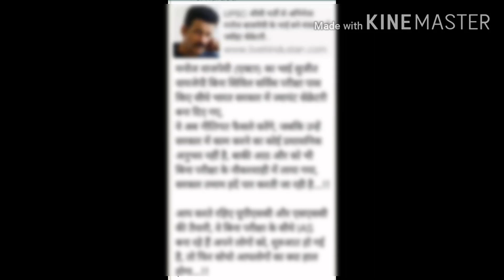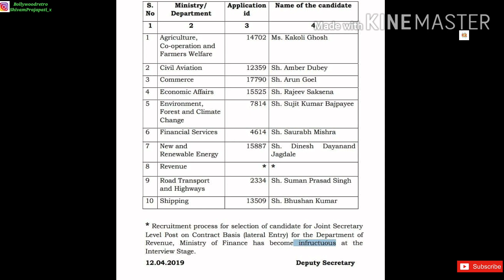Kya Manoj Bajpayee ke bhai Sujit Bajpayee ne Bina UPSC exam diye bane Joint Secretary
सोशल मीडिया पर एक फेसबुक पोस्ट भारत सरकार में ज्वाइंट सेक्रेटरी की चयन प्रक्रिया पर सवाल उठा रहा है. दावा किया जा रहा है कि अभिनेता मनोज वाजपेयी के भाई सुजीत वाजपेयी को बिना यूपीएससी परीक्षा पास किए डायरेक्ट एंट्री मिल गई है. सच्चाई के सेंसेक्स में हमने इस दावे की पड़ताल की है..

दावा- यूपीएससी परीक्षा देने की कोई वैल्यू नहीं
सोशल मीडिया पर एक वायरल पोस्ट में दावा किया जा रहा है कि यूपीएससी सिविल सर्विसेज परीक्षा देने की कोई वैल्यू नहीं है, क्योंकि परीक्षा पास किए बिना खास लोगों को सीधे ज्वाइंट सेक्रेटरी नियुक्त किया जा रहा है.

वायरल पोस्ट में लिखा है, "एक्टर मनोज वाजपेयी के भाई सुजीत वाजपेयी बिना सिविल सर्विस परीक्षा पास किए सीधे भारत सरकार में ज्वाइंट सेक्रेटरी बना दिए गए, वो अब नीतिगत फैसले करेंगे. जबकि उन्हें सरकार में काम करने का कोई प्रशासनिक अनुभव नहीं है.. बाकी आठ को भी बिना परीक्षा के नौकरशाही में लाया गया है आप करते रहिए यूपीएससी और एसएससी की तैयारी."

वायरल पोस्ट में सुजीत वाजपेयी के नाम समेत 9 लोगों के नाम और हैं जिनके बारे में दावा है कि ये बिना UPSC परीक्षा पास किए सीधे ज्वाइंट सेक्रेटरी नियुक्त किए गए हैं.

अब जानिए सच
यूनियन पब्लिक सर्विस कमीशन ने लैटरल एंट्री के जरिए ज्वाइंट सेक्रेटरी बनने वालों की लिस्ट जारी की है. इस लिस्ट में भी वो ही 9 नाम हैं जिनका जिक्र फेसबुक पोस्ट में किया गया था. पांचवें नंबर पर सुजीत वाजपेयी का नाम भी है. लेकिन चिट्ठी में लैटरल एंट्री का जिक्र है..

भारत सरकार में इसके पहले भी लैटरल एंट्रियां की जाती रही है लेटरल एंट्री का मतलब है कि वह शख्स जो आईएस नहीं है लेकिन निजी क्षेत्र का वह व्यक्ति अपनी फील्ड में विशेषज्ञ हैं और सरकार द्वारा निर्धारित किए गए मापदंडों को पूरा करता है तो उसे भारत सरकार में सचिव संयुक्त सचिव विशेष सचिव आदि के पद पर तैनात किया जा सकता है.

सुजीत कुमार वाजपेई ने भी भारत सरकार द्वारा साल 2018 में निकाली गई नियुक्तियों के आधार पर आवेदन किया था और इस आवेदन के दौरान सरकार ने उन्हें अपने मानकों के आधार पर खरा पाया. हमारे पास 18 सितंबर 2019 की तारीख का सुजीत वाजपेयी का नियुक्ति पत्र भी है जिसमें लिखा है लैटरल एंट्री के जरिए तीन साल के लिए उन्हें ज्वाइंट सेक्रेटरी बनाया जा रहा है. सुजीत कुमार वाजपेई ने NHPC मे 18 साल तक अलग-अलग पदों पर काम किया है. सुजीत वाजपेई को पर्यावरण वन और जलवायु परिवर्तन मंत्रालय में बतौर संयुक्त सचिव तैनात किया गया है.

मोंटेक सिंह को भी लेटरल आधार पर दी गई थी एंट्री

मोंटेक सिंह आहलूवालिया को भी भारत सरकार ने लेटरल आधार पर एंट्री दी गई थी जिसके तहत साल 1990 में उन्हें कॉमर्स सचिव के पद पर तैनात किया गया था साल 1990 में उन्हें कॉमर्स सचिव के पद पर तैनात किया गया था. बाद में उन्हें भारत सरकार के department of economic affairs में बतौर सचिव भी तैनात किया गया.

तहकीकात में पता चला कि सुजीत वाजपेई अभिनेता मनोज वाजपेयी के भाई हैं. ये दावा सच्चा है. सुजीत वाजपेई भारत सरकार में ज्वाइंट सेक्रेटरी बना दिए गए ये दावा भी सच्चा है. लेकिन सुजीत वाजपेई की नियुक्ति तय मानकों के आधार पर नहीं हुई ये दावा झूठा है.